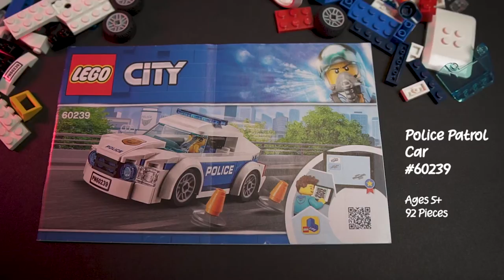Lego City Police Patrol Car 60239 - Quick Build - Brick Whips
Brick Whips specializes in quick lego builds cut and edited to awesome music. In this particular episode we build the Lego City Police Patrol Car 60239. It's a fantastic little Lego set perfect for younger builders.

More info about this set:
Help keep the streets of LEGO® City flowing with this cool LEGO City 60239 Police Patrol Car with removable roof, minifigure cab and iconic decorations, plus 2 traffic cones and a minifigure.